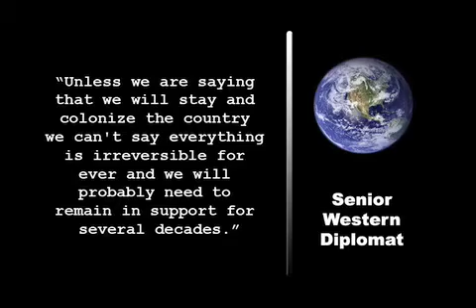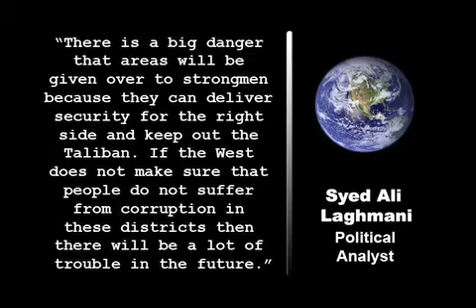NATO To Ignore Afghan Corruption, Occupy For Decades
NATO has agreed on its road map for the future of Afghanistan amid warnings that the process risks tolerating corruption and the power of the warlords for the sake of security. A senior Western diplomat acknowledged that a degree of corruption will necessarily have to be tolerated as long as it does not threaten the security of NATO forces.

The diplomat pointed out that the policy of transfers remained uncertain. He said: "Unless we are saying that we will stay and colonize the country we can't say everything is irreversible forever and we will probably need to remain in support for several decades."